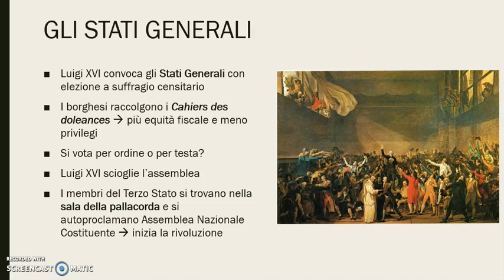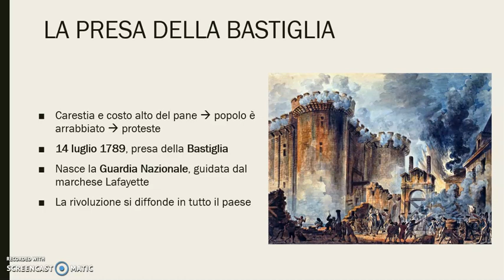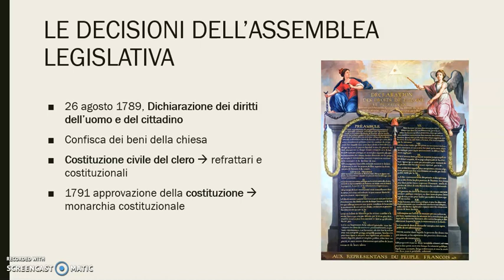STORIA - L'inizio della rivoluzione francese